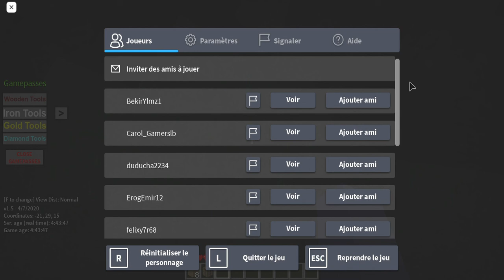Nouvelle Vidéo Roblox